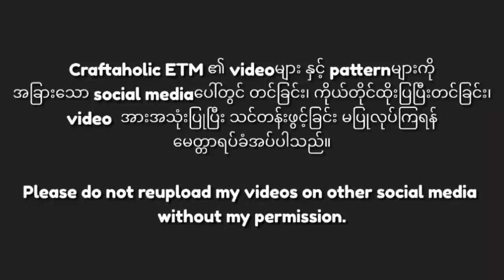♡Crochet Padauk Tutorial|ပိတောက်ပန်း​လေးထိုးကြမယ်♡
Paduak is a flower which only blooms during Thingyan(Burmese New Year)
As the burmese New Year is drawing near, I decided to make this seasonal flower.
I made it as a hair tie so you can wear it while enjoying the festival.

Please tag me if you make my project!

Thanks a lot for supporting my channel!🦋
🦋Others tutorials🦋